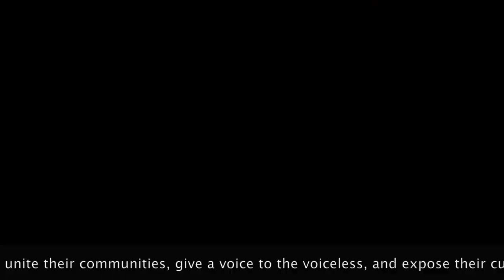TheWorldUnitedInSong Reel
Musicians have the unique capacity to unite their communities, give a voice to the voiceless, and expose their culture to the world. PeaceTones’ new project, The World United in Song, features 11 original songs and videos from musicians living in refugee camps, post-conflict countries, and in some of the most marginalized regions of the world. The music depicts the stories of those who have endured untold suffering, and does so through their own voice. Please view our first video from the Rohingya Refugee Camp, where singers Syed and Rahim tell their story. We need your support in order to continue to tell these stories, with the hope of bettering our world one note at a time.

The World United in Song will be released on International Women’s Day, March 8, 2019.

Musicians from around the world are promoting human rights and social justice through music.